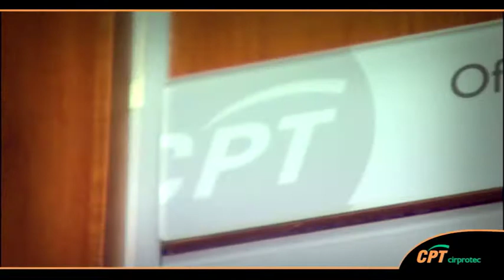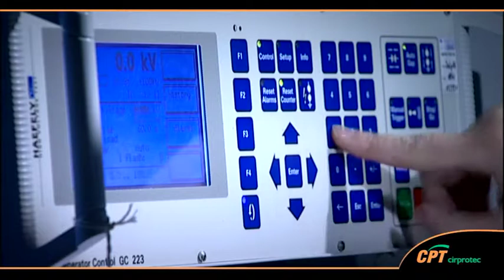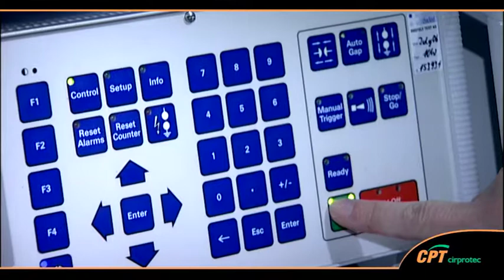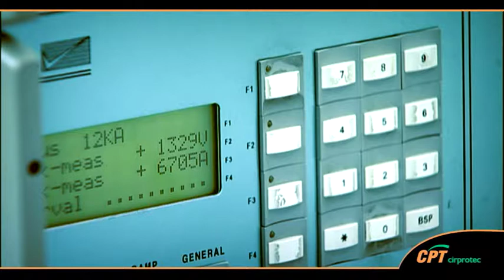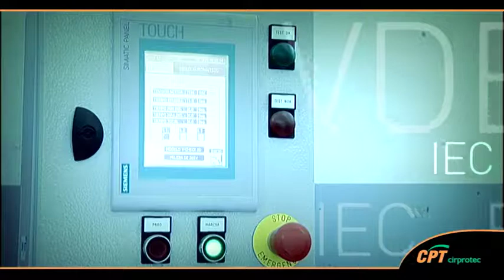Video Corporativo Cirprotec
Cirprotec is a pioneer in the design and manufacture of lightning and surge protection devices. For over 25 years Cirprotec has been providing high quality solutions and products using the latest most innovative technology.

It is highly internationalised and, in order to be close to its customers, has an extensive network of sales partners and is present in over 60 countries.